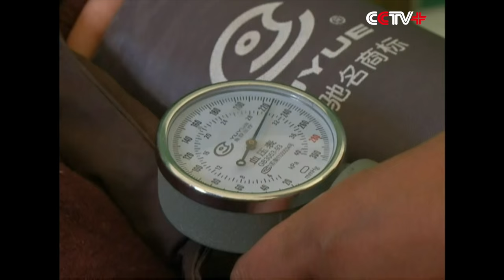Rescue Operation for Earthquake in Tibet Still Underway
Rescue operation is still underway in quake-hit Dengqen County in Qamdo City of Tibet Autonomous Region on Thursday.

The 5.5-magnitude earthquake have injured 69 people, eight being critically injured, according to local authorities.

Among them, 68 are from Kata Town. Four seriously injured are being transferred to People's Hospital in Qamdo.

In Kata township, the quake's epicenter and also one of the badly hit areas, around 4,200 people have been displaced. Medical teams are providing relief supply to local residents.

By 15:30, rescuers had reopened six of eight roads that leading to Kata. Over 400 tents and 500 quilts are being transported to the town.

In addition, 20 large-sized vehicles are on the side to join the rescue operation and carry on disaster relief goods to the quake-affected areas.